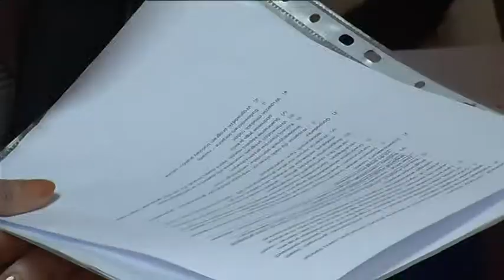Kandydaci Twojego ruchu